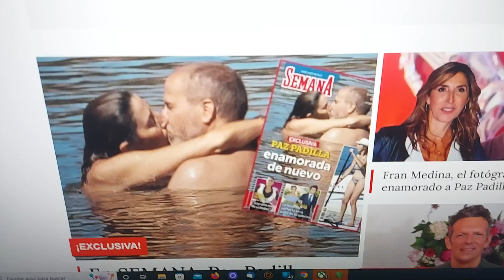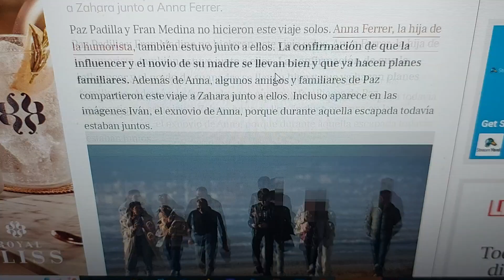El novio de Paz Padilla y el grave error de la prensa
OTROS VÍDEOS:
AMARGAS NOTICIAS para Marta Riesco